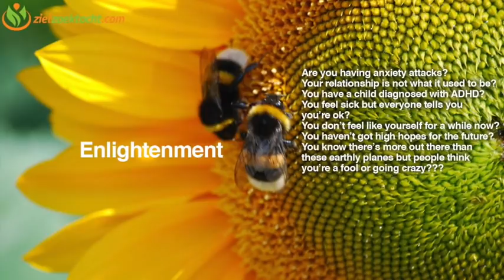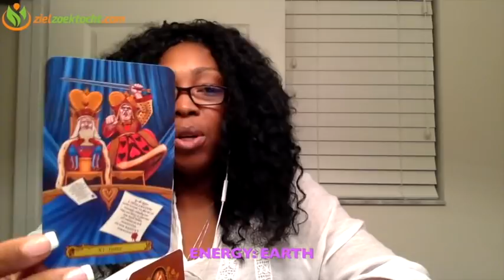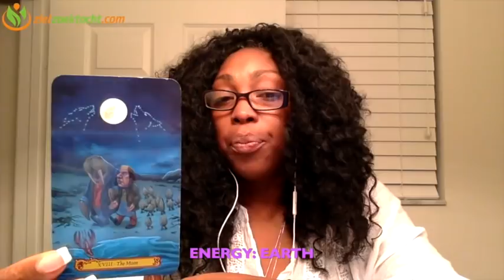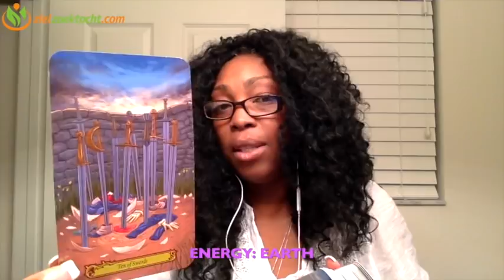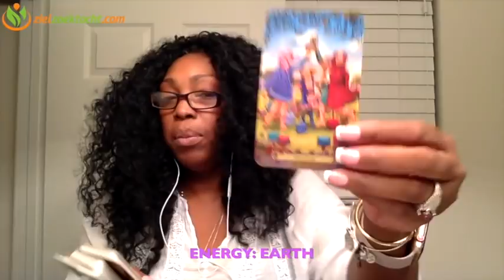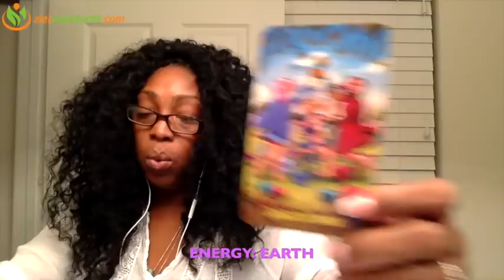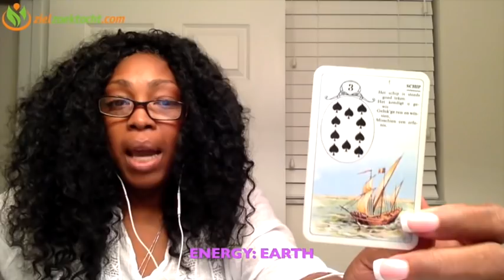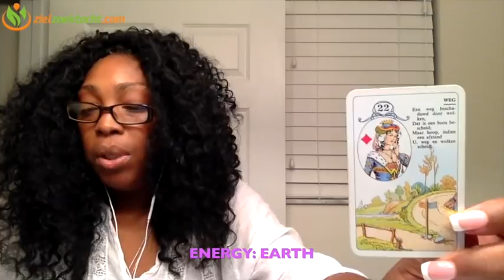AQUARIUS 2018 💕 OCTOBER 💕 NOVEMBER 💕 DECEMBER